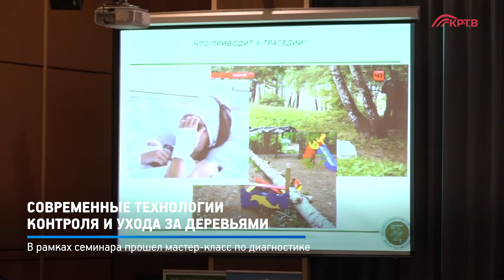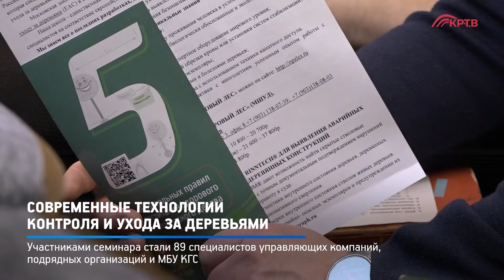КРТВ. Современные технологии контроля и ухода за деревьями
В администрации округа прошёл обучающий семинар для специалистов сферы благоустройства